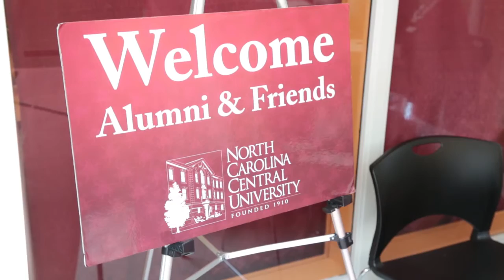Dr. Debra Saunders-White Welcome Luncheon June 3, 2013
North Carolina Central University welcomed Dr. Debra Saunders-White as the 11th Chancellor on Monday, June 3, 2013. Following the welcoming ceremony, a luncheon was  held in the W.G. Pearson Cafeteria.